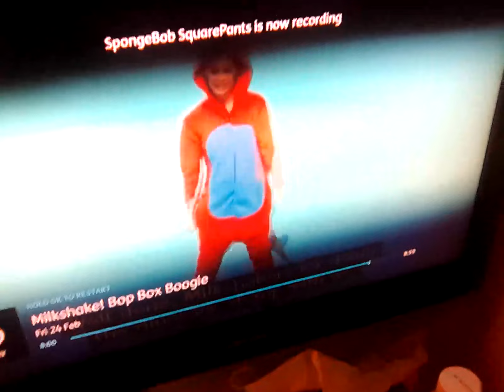24 February 2023(2)